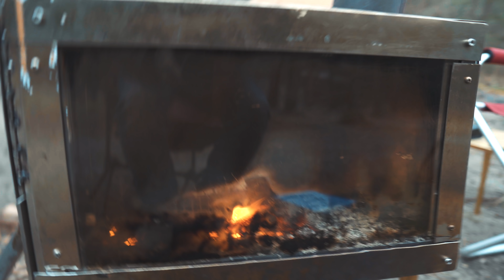大雨、暴風の中、YouTuberさいとう夫婦とコラボキャンプ！IN黄和田キャンプ場！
さいとう夫婦の運営オンラインショップ

今回は夫婦キャンプコラボです！
ハルバル関東の埼玉県からお越し頂きました！
とても楽しい２日間でした！
ただ、強風と雨で少し残念でしたが...

お気に入りのライト　Goal Zero

イスカダウンシューズ

鍋　　SEA TO SUMMIT(シートゥーサミット) X-ポット2.8L

プリムス　ウルトラ・スパイダーストーブⅡ

トライポット三脚　ランタンフック

ニーモ　サーマレスト風マット

DESERT WALKERのコンパクトサイズコット

軽量テーブル FLYFLYGO テーブル アルミ製

チタンペグ Boundless Voyage テントペグ

Superway LEDランタン

BRISIE LEDランタン 暖色 電球色

Goal zero  ランタン

solar puff(ソーラーパフ)  ランタン

イスカ(ISUKA)  コンプレッションバッグ

エスビット　グリッパー

エスビット　フライパン

動画用
ソニーα６５００
レンズ　シグマ１６mmdcdn
 シグマ３０mmdcdm

ソニーα７r3